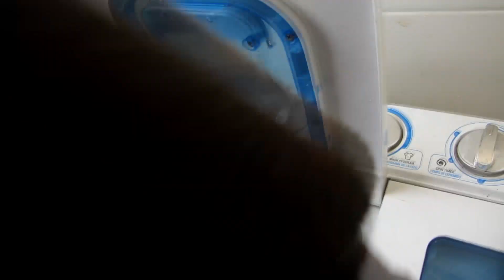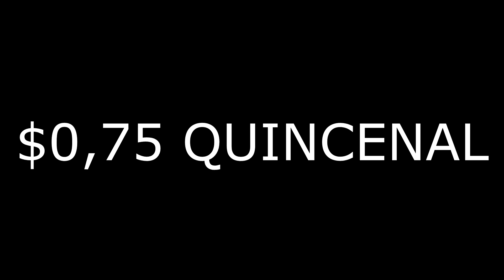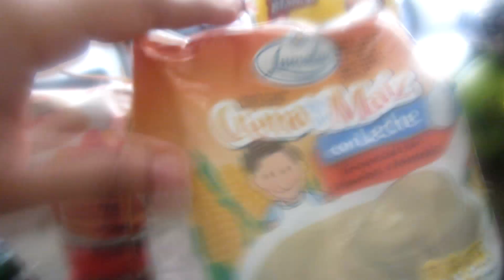MOMENTOS DIFICILES, NO ALCANZA EL SUELDO (pennyvlogs)(familiatury)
Penélope Parra
IPOSTEL
Puerto la Cruz - Venezuela
Estado Anzoategui
ZP 6023
AP 4453

CANAL DE BELLEZA: Pennypop

SNAPSHAP: PENNYPOPOFICIAL
TWTTER:  PENNYPOPOFICIAL